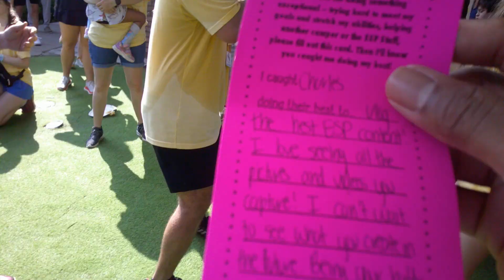I got a brag on Friend Friday during Week 2 and Day 5 of ESP Rockin' Summer Camp 2023!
I am so happy and excited to finally get an ESP brag during Friend Friday on Week 2 and Day 5 of ESP Rockin' Summer Camp 2023!